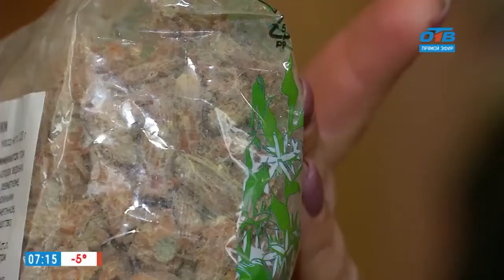Сосна для здоровья всей семьи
Новая рубрика "Нашего Утра" - "Фитоаптека" оказалась для зрителей программы очень нужной и интересной. Возможно, все устали от "химии" и решили вернуться к "бабушкиным рецептам". Сегодня в сюжете разговор шел о пользе хвойных. Как и зачем заваривать иголочки, от каких хворей помогут шишечки.

Чтобы подобрать эффективное лекарство, необходимо разбираться в растениях, уметь их готовить. Эксперт - уральская травница Татьяна Казанчеева расскажет об этом подробнее.

в 2016 году был выпущен большой цикл рубрики "Знахарь" в передаче "Наше утро" на телеканале ОТВ, где Татьяна была ведущей рубрики.
В 2020 сняли продолжение этой передачи под разделом "Фитоаптека".